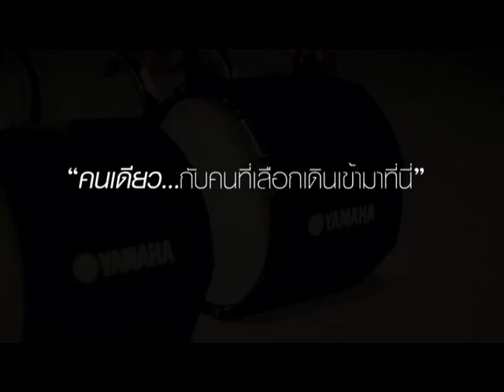Debsirin Band : Da Vinci : The Famed Artworks & Inventions (Final Round) From DVD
Bangkok Bank - YAMAHA All Thailand Marching Band Competition 2012

2nd Runner up Gold Medal with score 91.175